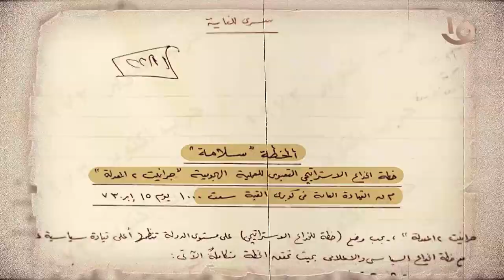وثائق العبور تكشف أسرار النصر.. تفاصيل خطة "جرانيت 2" لتحرير أرض سيناء